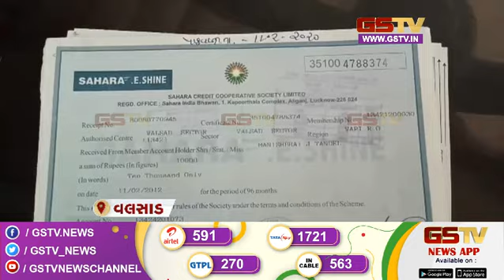આજથી દેશના ૮૧૬ જેટલા નેશનલ હાઈવે પર ટોલ ટેક્સમાં વધારો સાથે અન્ય સમાચાર । Gstv News